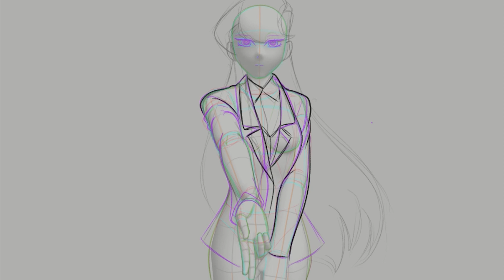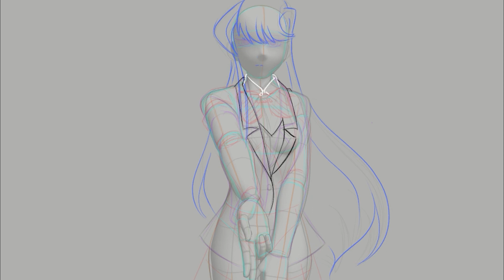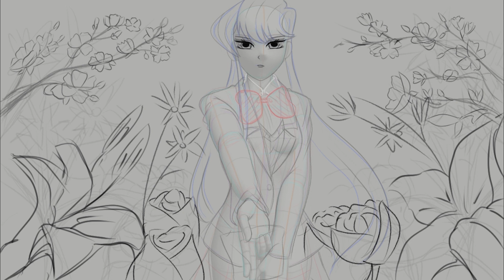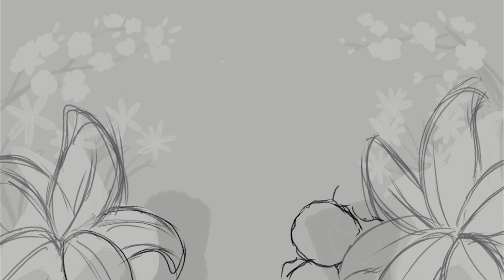Komi | Digital Painting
My Second art time lapse!

Komi Can't communicate is about a girl who goes to high school with social phobia. Her goal is to make 100 friends! This was a very enjoyable piece and I hope you all enjoy it!

Ao 100-iro (青100色)
Artist: Miku Itou

Cider Girl シンデレラ :  Cinderella サイダーガール